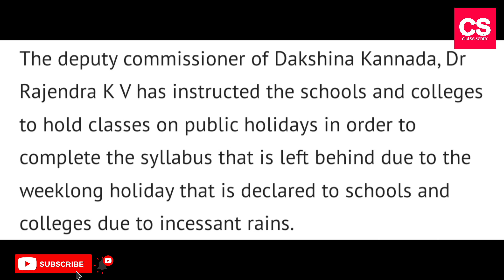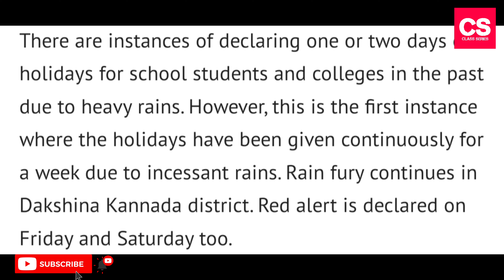Breaking : Karnataka School Students bad news here, school will open on public holidays-Class Series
School Students bad news here, school will open on public holidays

Heavy Rainfall pouring in entire Karnataka. Indian Metrological department issued red alert for coastal districts Udupi, Dakshina Kannada, Uttara kannada. District authority declared holiday for schools and colleges from last 4 days. School Students bad news here, school will open on public holidays.